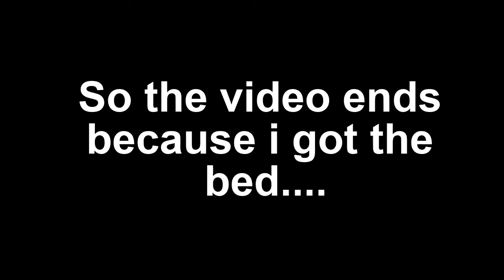ROBLOX BEDWARS BUT if I get a bed The Video ends...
Here is my profile !